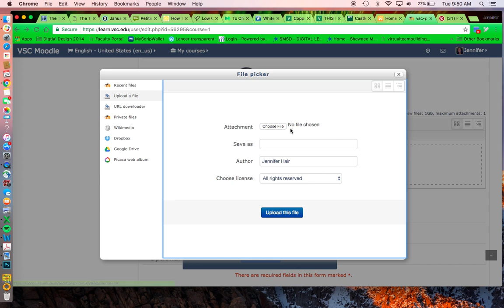changing profile picture Castleton Univ Moodle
How to change your profile picture on Moodle for Castleton Univ.